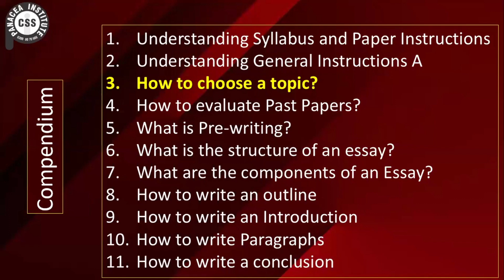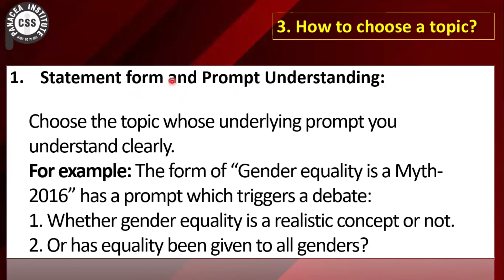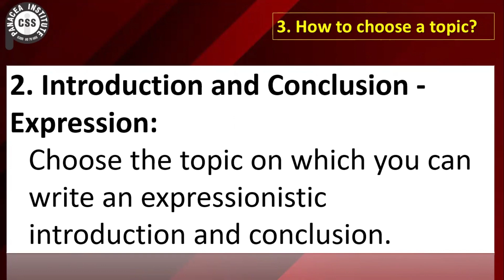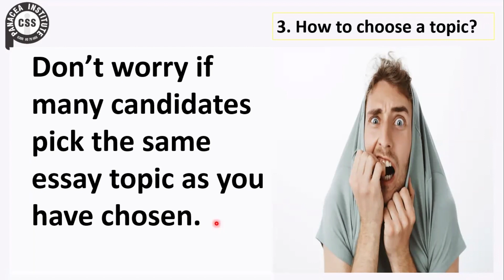CSS Essay: Choosing the Right Topic | Prof. Hasnain Jilani | Lecture 11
In Lecture 11 of his CSS essay writing series, Prof. Hasnain Jilani guides you through the crucial process of selecting the right essay topic from the ten provided by the examiner. Learn valuable techniques and strategies to make an informed and beneficial choice. This lecture is essential for all CSS aspirants looking to maximize their essay-writing potential and achieve success in the exams.

Don’t miss out on this opportunity to gain expert insights and practical tips from Prof. Jilani to enhance your CSS essay writing skills.